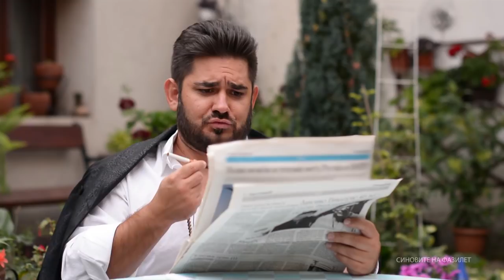ПРАЗНИ МУАБЕТИ - Турска серија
Сценарио: Димитар Захариевски
Режија: Бојан Стојков

Директор на фотографија: Александар Котевски
Монтажа: Билјана Мицевска
Аудио продукција: Мими Марковски